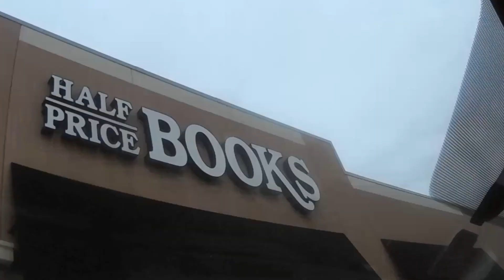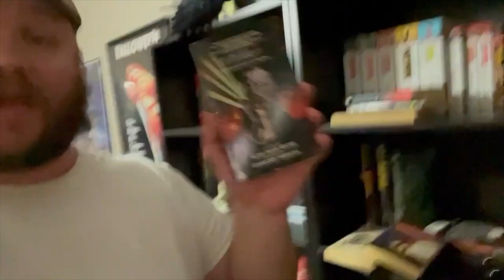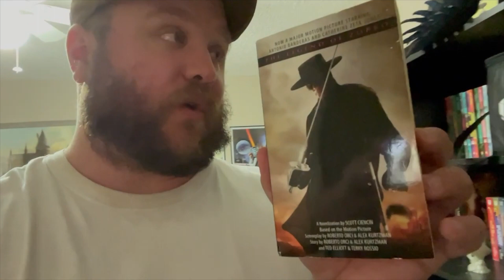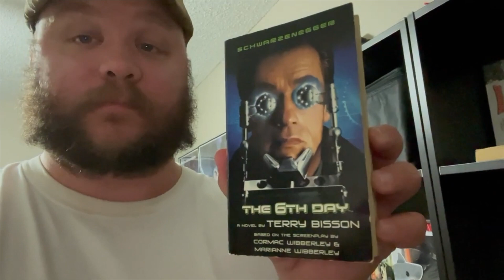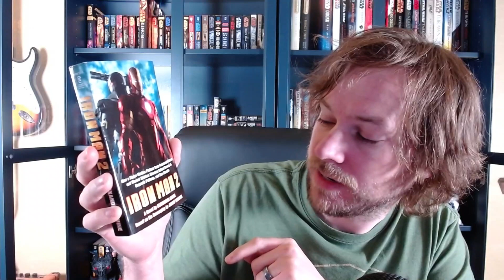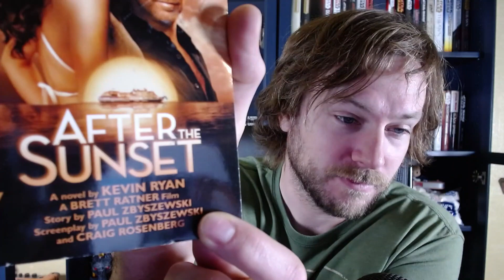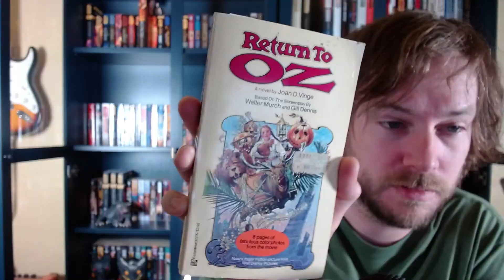Texas Road Trip & Book Hunt Vlog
Join Adam and Matthew on a Texas road trip & book hunt!